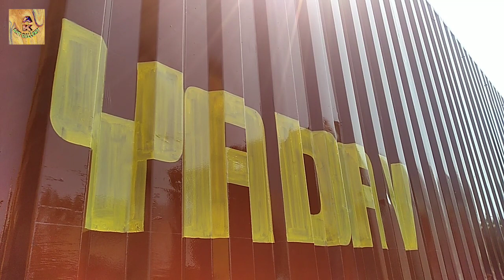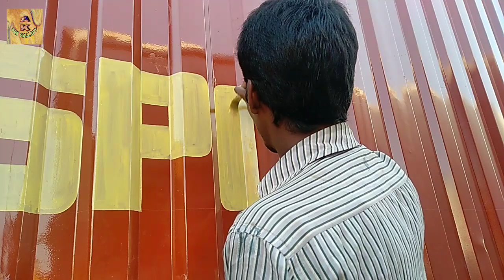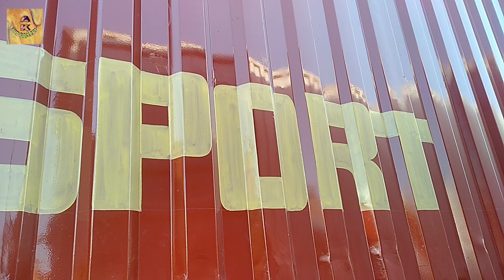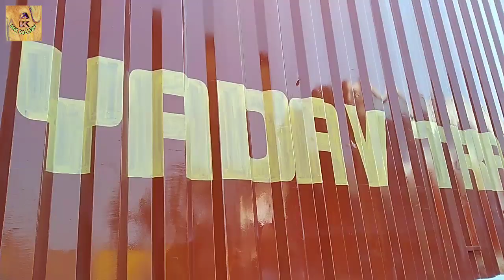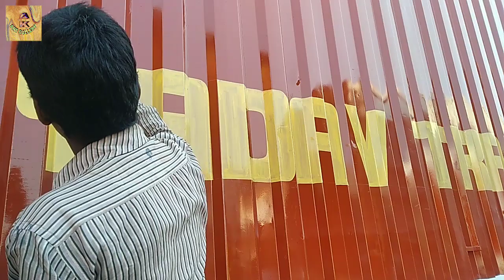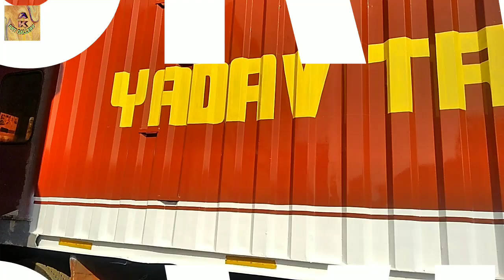How to write Yadav Transport Corporation on Container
dosto yadi aap logo ko painting me interested hai to video ko dekh kar sikh sakte hai yadi ek baar video dekhne me samjh nhi aaye to video ko repeat kr ke dekhiye jarur samajh jayenge
        kyonki dosto maine kisi se jyada din nhi sikha hu  bus 2 se 3 months hi sikha hu baaki aise hi practice krte krte sikh gaya isliye dosto aap sb video dekh kar practice kijiye or sikhiye